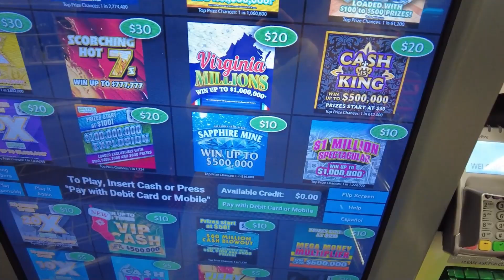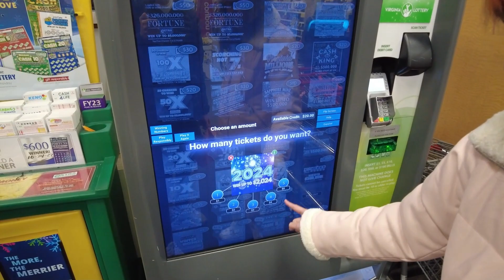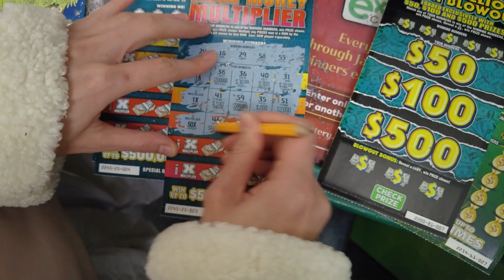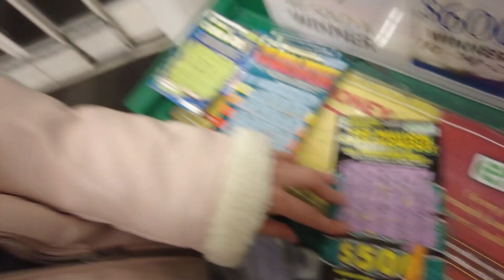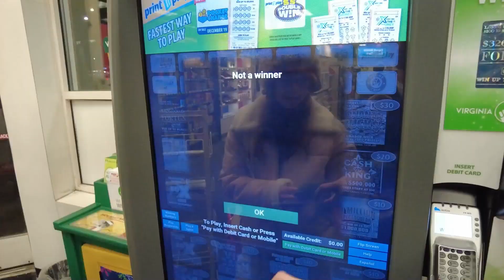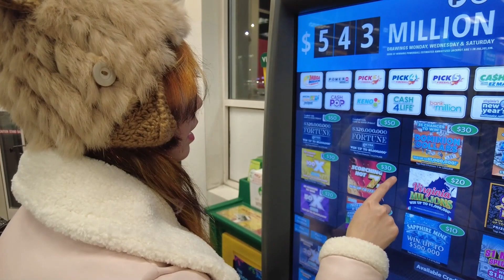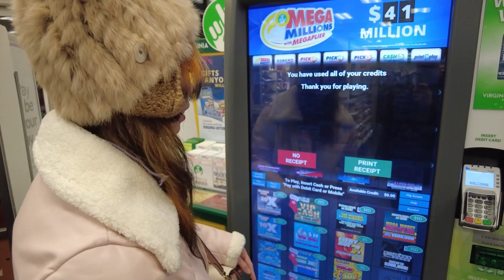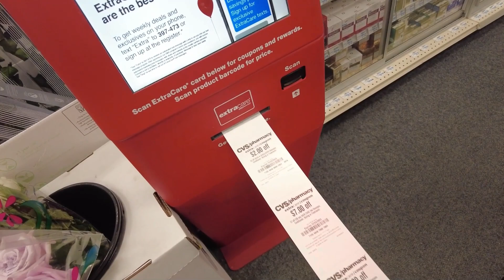ขูดหวยที่อเมริกา ชนะ?! หรือถูกกิน? l Scratch lotto in USA WIN or LOSE?! l MooBaby in USA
ขูดล็อตเตอรี่ที่อเมริกา ซื้อได้ที่ไหนบ้าง ถูกเยอะไหม ไปดูกันจ้าา

 / boom_violin.  .

 / phichanan.ch.  .

ฝากเนื้อฝากตัวด้วยนะค้า ^O^